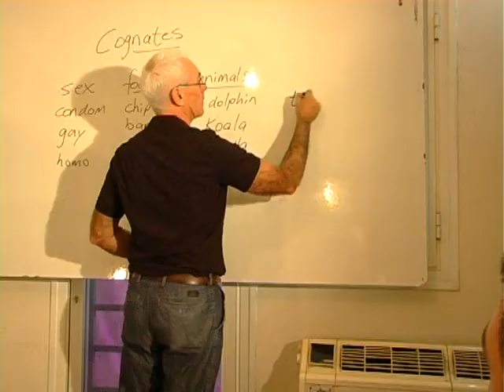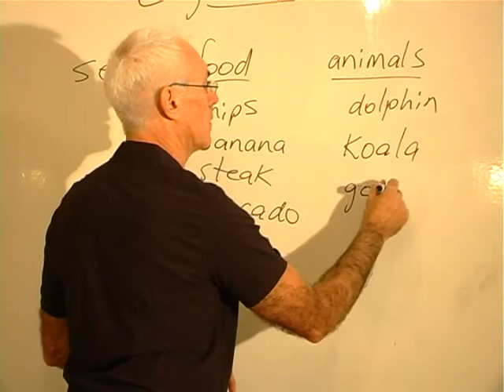The people of The Aguda: Avi Tsur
Avi Tsur is the English studies coordinator at the Barak youth program at the Aguda - The Association of GLBT in Israel. Avi talks about his coming-out as a father of 4.